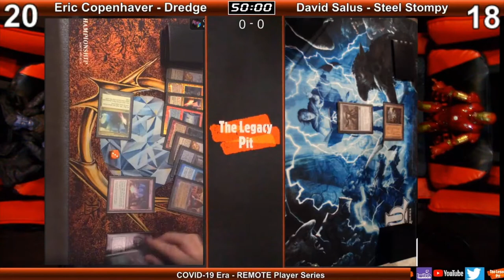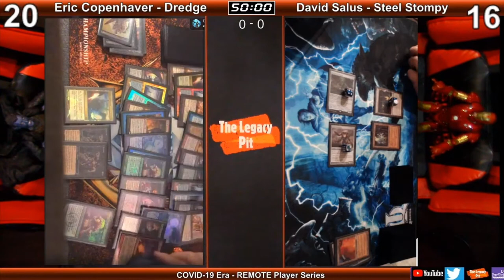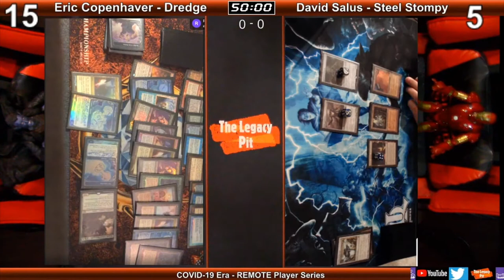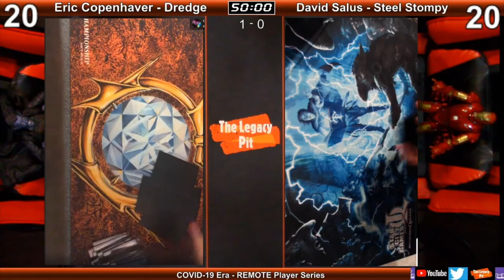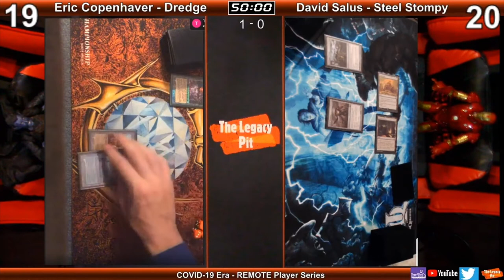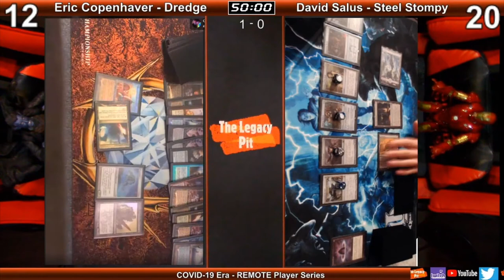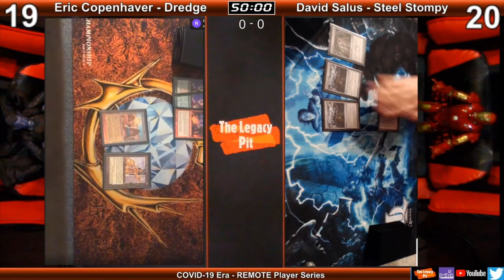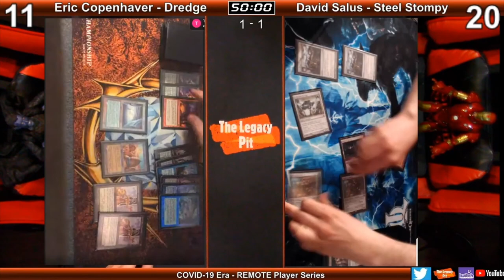Covid 19 Era Remote Player Series Eric Copenhaver Dredge vs Steel Stompy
Follow The Pit Crew at:
Travis Parsley – Twitter: @TheLegacyPit
Jared Smith – Twitter: @ TBD (he hates twitter)
David Salus – Twitter: @DavidSalus
Jon Blank – Twitter: @theblankmuse
Cole Frigm - Twitter: @GitrogThe
DJ Conner - Twitter: @nightdragons522

We also organize our own tournaments. We have had our 1st successful Invitational tournament which was published with live commentary.
From time to time, we have “Deck, Learning, or Player Series,” which are produced to highlight a specific deck and or Player.
Did we mention this is all Paper and we never use proxies?  We are your MTG  Legacy e-Museum.